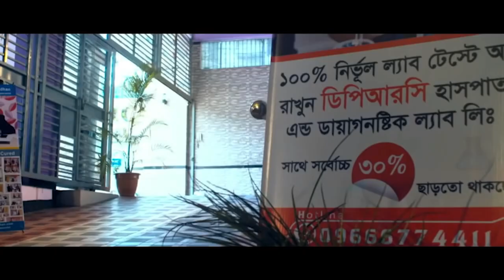কোমর ব্যথায় প্রায় পঙ্গু রোগী সুস্থ হয়ে বাড়ি ফিরে যাচ্ছে । আলহামদুলিল্লাহ্ আমি এখন হাটতে পারি । PLID